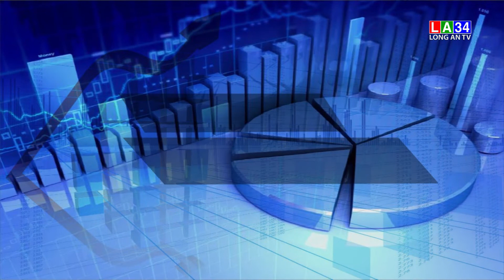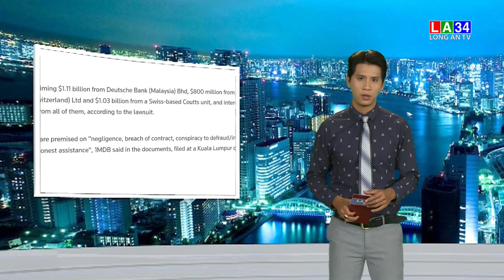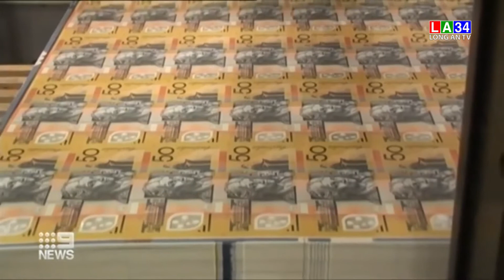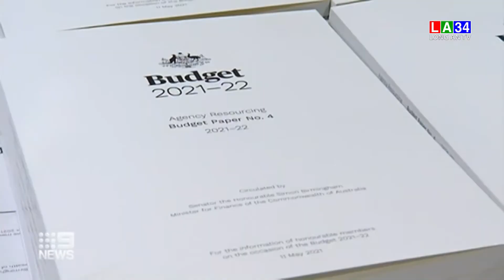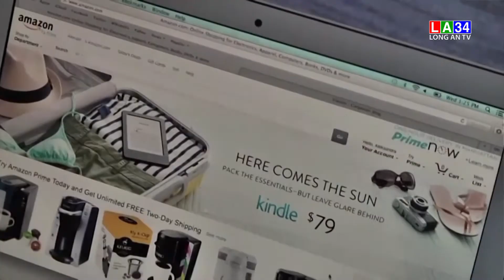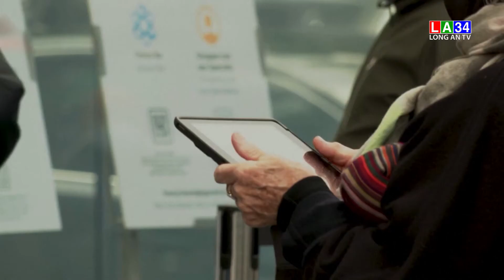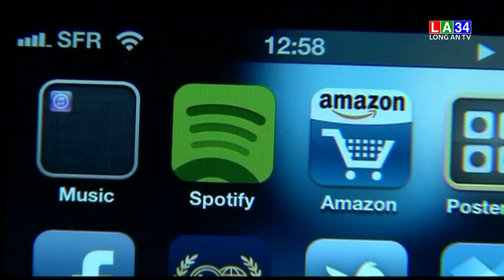Bản tin tài chính thị trường - 12/05/2021 | LONG AN TV